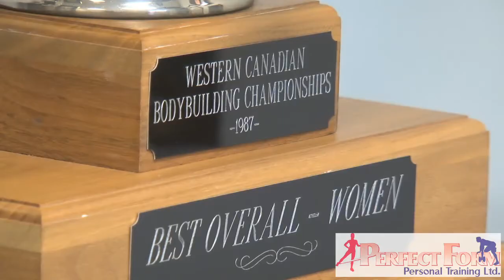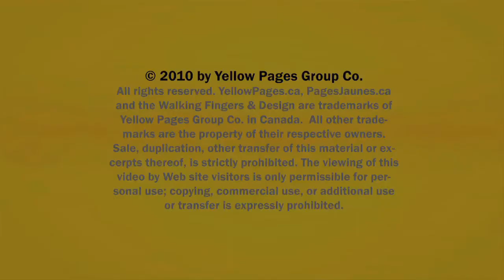Advanced Exercise Techniques Okotoks Dewinton Perfect Form Personal Training Ltd AB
Perfect Form Personal Training Ltd located in Okotoks Dewinton is an excellent choice if you are looking for Advanced Exercise Techniques or Creative Goal Specific Workouts.